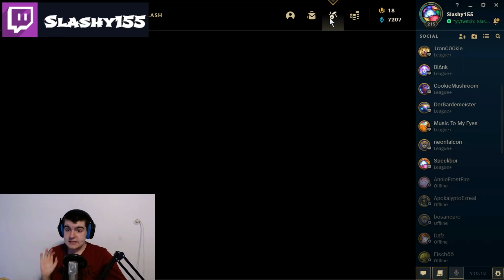High Noon Kapseln öffnen + Gewinnspiel! | Pack Opening | Slashy155 | [German/Deutsch]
Bleibt bis zum Ende dran um nicht das Mini Gewinnspiel zu verpassen :D